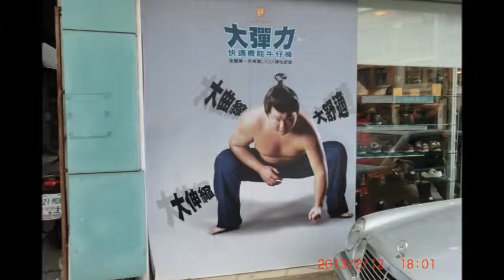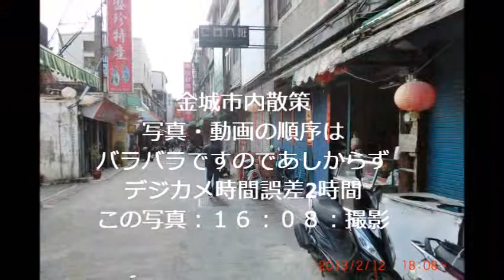台北・金門島を訪ねる（九）金城市内の散策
大金門島Ｎｏ．４

金城市内の散策

台北・金門島を訪ねる（九）

２０１３：平成２５年２月１２日（火）